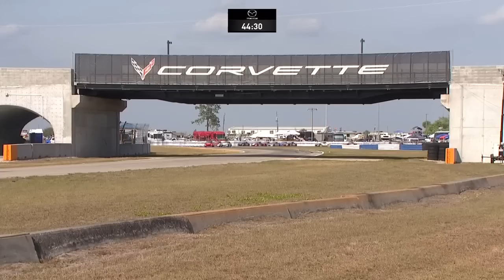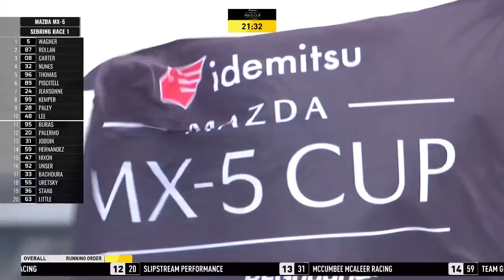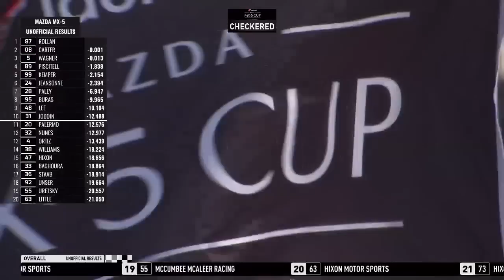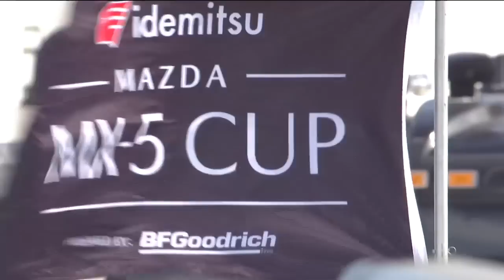Race 1 - 2021 Mazda MX-5 Cup At Sebring International Raceway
Check out intense action from Round 3 of the Mazda MX-5 Cup at Sebring International Raceway. Race 2 will be available after airing on NBCSN.